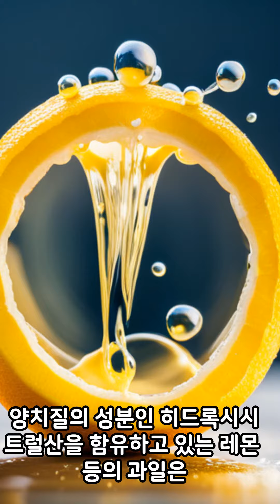Good fruits for Dogs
These are good fruits for your dogs.